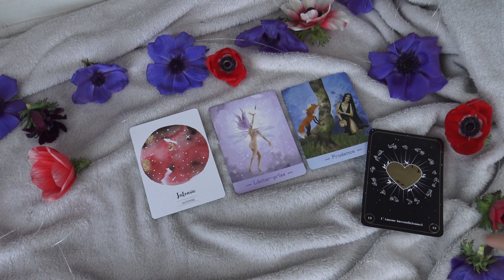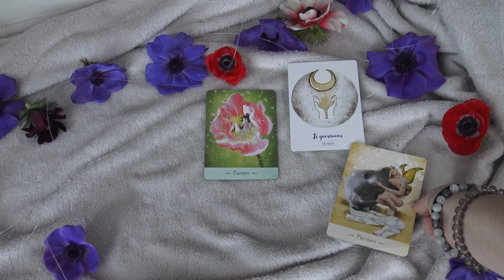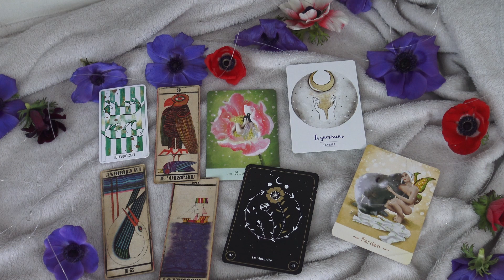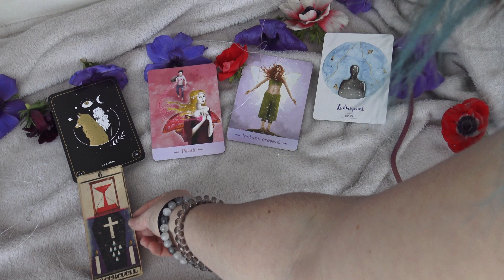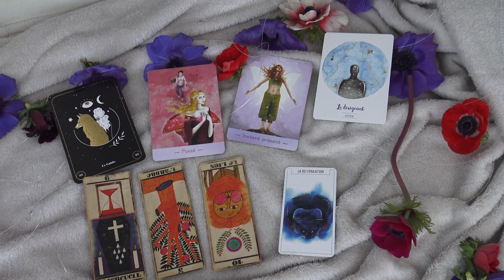Tirage été - Léa Laïka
Une vidéo par semaine le dimanche à 10h